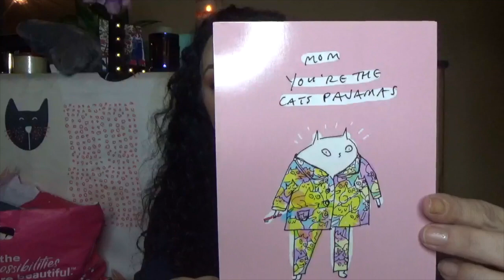Cat Lady Box-April 2019-the cat's meow!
Hi Everyone!
Cat lady box has two options.
$34.99 for 3 to for products for humans
$39.99 will give you the same 3 to 4 products plus 2 toys for your furbabies.

The value of the box is usually above $50.

I love this box because I love furbabies!

you can get the box at Catladybox.com

Much love to you my friends

Stitchfix